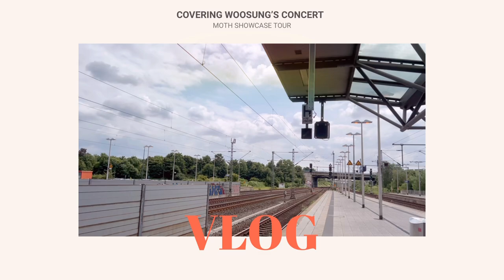INTERVIEW TIME WITH WOOSUNG (김우성) + COVERING MOTH SHOWCASE TOUR IN COLOGNE CONCERT VLOG | Inma Exma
Hello everyone! First of all I want to thank Woosung, Jin and Transparent Arts for inviting me to cover the concert, it was such a wonderful and magical experience, and I also want to thank them for being so kind, sweet and nice, for treating me so well and making me feel so comfortable and welcomed, they truly are the nicest and sweetest people ever. I had the opportunity to have a conversation with Woosung and he's such a beautiful person inside and out, it's so interesting to talk with him, the way he sees life and the way he expresses himself is so inspiring. He's someone I truly admire and I'm so thankful for the experience I got to live thanks to him, I will never ever forget that night and everything that happened. He cares so much about his fans and everyone, he was making sure all the time that everyone was feeling alright, if someone needed water or a moment to go out and take a break, he would stop the song, even if it was in the middle of it, and only start singing again when he was sure that everyone was feeling alright and having fun. Seeing his art live it's breathtaking, he's such a free and beautiful soul and the atmosphere he creates is so magical, definitely one of the best nights of my life and the best experience I've ever had. Thank you Woosung for giving me this opportunity, for being so sweet and nice and make me feel so comfortable, talking with you felt like talking to a friend, hopefully we'll meet again very soon, and my reaction to phase me is gonna be uploaded really soon as I told you! hahaha Also thank you to everyone who watches this video, please make sure to give a lot of support to Woosung and his music, his Moth EP is amazing you must listen to it and if you ever have the opportunity to go to one of his concerts, or The Rose's, make sure you do I promise you will have the best time ever, you need to live that experience💙

-- Interview with Woosung:

Question 1: As a singer myself I really wanted to ask you this. When you started singing, exploring your voice, training, and so on, what was the hardest thing for you? What was that thing that you couldn't do at first?
Woosung: I think the hardest thing for me was to control it, to be in control and be able to express what I wanted to express with my voice.
Question 2: Your music is a therapy for us so I was wondering if is there an artists that feels like therapy for you?
Woosung: I don't think so. My therapy isn't listening to music but writing music.
Question 3: And are you listening to any artists at the moment?
Woosung: No, I am not listening to an specific artist at the moment but I like Billie Eilish, for example.

We talked about more things but those are the 'official' questions for the Interview, the ones that I wanted to share with you guys! :)

WOOSUNG MOTH SHOWCASE TOUR IN EUROPE 2022
WOOSUNG IN COLOGNE MOTH SHOWCASE TOUR
THE ROSE WOOSUNG SOLO TOUR IN EUROPE
WOOSUNG SOLO TOUR EUROPE 2022
WOOSUNG MOTH SHOWCASE TOUR
WOOSUNG MOTH SHOWCASE EP
WOOSUNG SOLO TOUR 2022
WOOSUNG IN COLOGNE